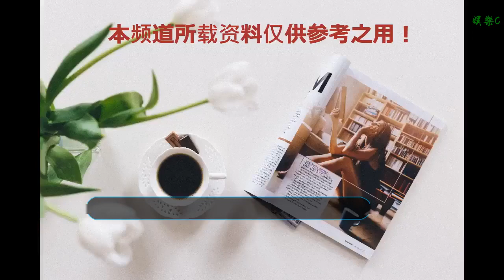枕上書：鳳九為愛犧牲自己，一夜間成80歲老翁，東華到死也不知道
谢谢！

    三生三世枕上書即將上線，該劇由迪麗熱巴和高偉光主演講述了青丘白鳳九和東華帝君之間的愛情故事。
    去年三生三世十里桃花鳳九和東華并沒有得到一個圓滿的結局，如今兩人終于可以再續前緣。我們知道鳳九在山間修煉時被一頭妖獸攻擊，危急時刻被路過的東華所救，鳳九從此銘記于心，為了報答東華的救命之恩，鳳九執意跟隨東華平定三界的戰斗。
    鳳九在相處中發現自己愛上了東華，但東華當年為了維護三界的和平把自己的名字從三生石上抹去了。在鳳九報恩途中東華被仇敵框進了十惡花鏡，鳳九為了救東華和魔君做了交易，不惜將容貌、聲音和最寶貝的九條尾巴都賣給了魔族。
    鳳九因此化作一直普通的小靈狐，她拼了命救出了東華，但東華卻再也認不出她。東華很喜歡這只小靈狐把它當成自己的寵物留在身邊，后來魔族發生政變，東華為了幫助魔族的姬蘅公主，假裝要和姬蘅成親。原來姬蘅的父親是東華的愛將，當年愛將死前將女兒托付給東華，東華假意成親便是為了還這份人情但鳳九并不知道其中的真相。
    鳳九得知后心灰意冷悲痛自毀元神一夜間頭發變白，變成80歲老翁模樣，她哭著說道如今我們兩不相欠。網友直呼太虐心，紛紛擔心兩人結局會不會不圓滿，不過不用擔心，鳳九和東華一共經歷了三世的虐戀最終才修成正果。正所謂只要結果是好的，過程再怎么虐都行，鳳九后來得到了姑姑白淺的幫助修復了元神，還奪回了屬于她的容貌聲音和尾巴，兩人再次相見時就輪到東華上演追妻的劇情了。據說東華為了追到鳳九一改往日傲的模樣，化身小奶狗天天撒嬌，你能想象出東華撒嬌的模樣嗎？